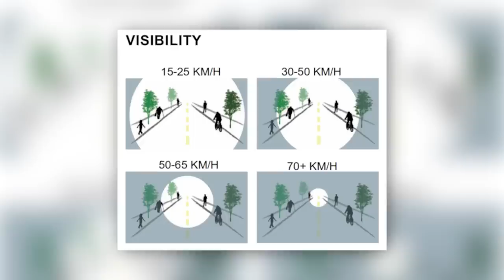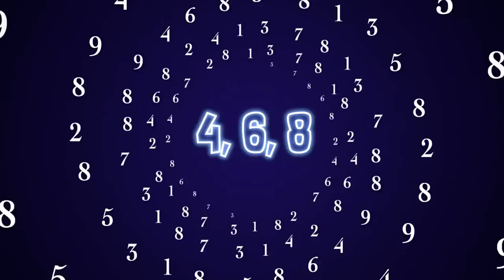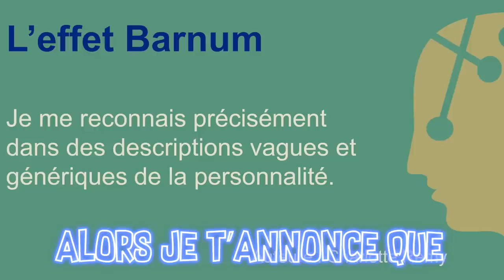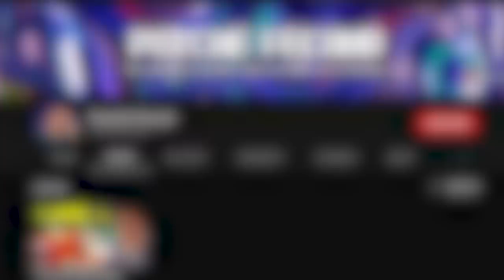Les Bugs de Notre Cerveau les Plus Impressionnants !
Bienvenue sur Astro Fécond!

Aujourd’hui, nous découvrons ensemble les bugs de notre cerveau, autrement appelés les biais cognitifs, les plus impressionnants.

MUSIQUES :

Intro/Outro: Dumb as a rock - Honeycutts

Train Spotting - Magnus Ringblom Quartet
Binary Code - Bruce Zimmerman
Winds of the Canyon - Will Harrison
Cadillac Quiff Boys - The Best Ofs
Drivin' South - Walt Adams
Longing for Mr Klezmer - The Fly Guy Five
A Gentle Pulse - Imprismed
Up for Grabs - Mike Franklyn

Script & montage : Marine Waessem & Sarah Saizonou